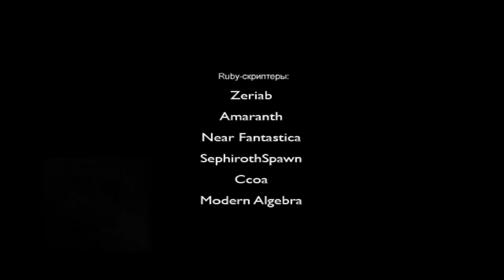Sigmund Corporation Holiday Special. Minisode 1.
Небольшая DLC к игре To the Moon расскажет о том, как наши старые знакомые -  доктора Нил Уоттс и Ева Розалин оттягиваются на корпоративной вечеринке в Sigmund Corporation.